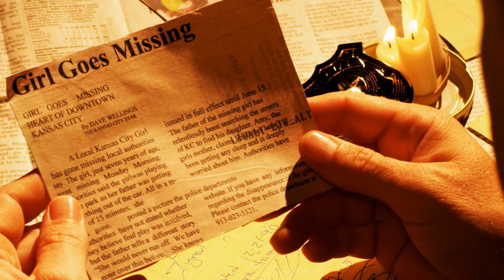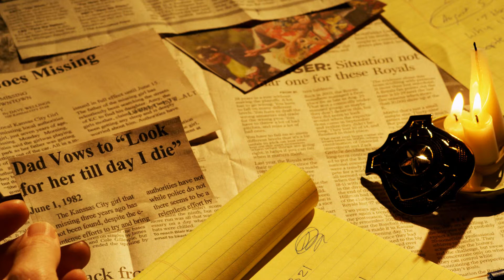WHO IS THIS MAN - LIGHTSOUT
"What would you do to get back something you loved?"

Starring Greg Nielson and Michael Dacus

Director: Joey Niederlander

AD: Carson Curry
CO: Tressa Lee
DP: Andrew Shepard
Sound: Steve Shade/Alan Noble

RED ONE CAMERA/ZEISS PRIME LENSES

Special thanks to Lawrence Campus Police and Mass Street Soda